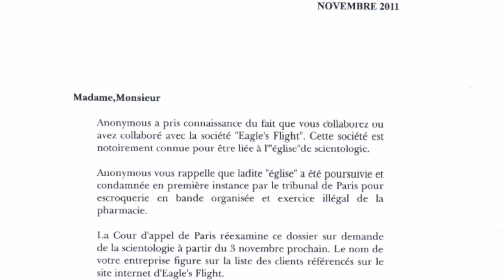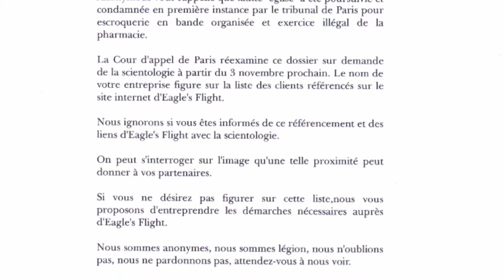op red mail